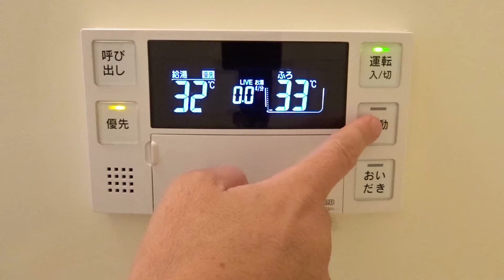【お風呂が沸きました】リンナイ製給湯器の自動湯はりの音声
カノンのメロディでおなじみのリンナイ製給湯器における自動湯はり機能。
お風呂の準備が整ったことを知らせる「お風呂が沸きました」のメッセージおよび、カノンの心地よいメロディをお届けします。